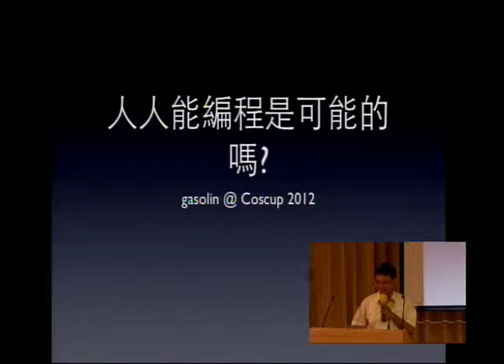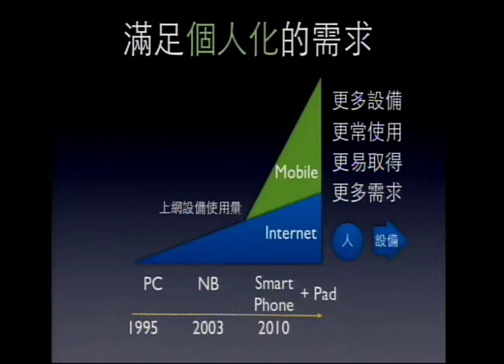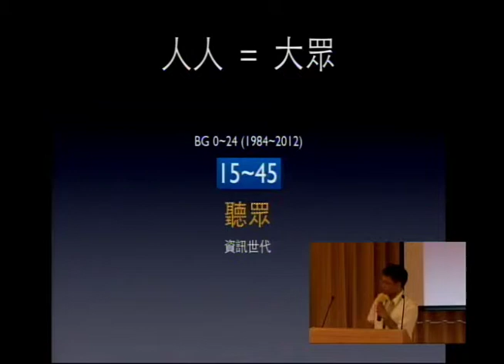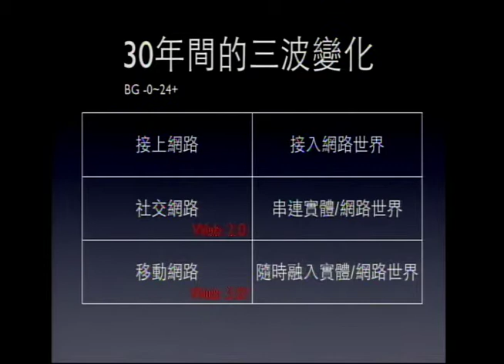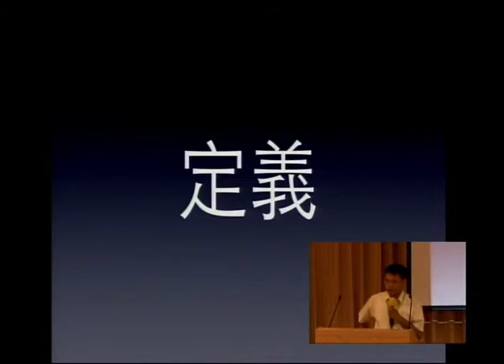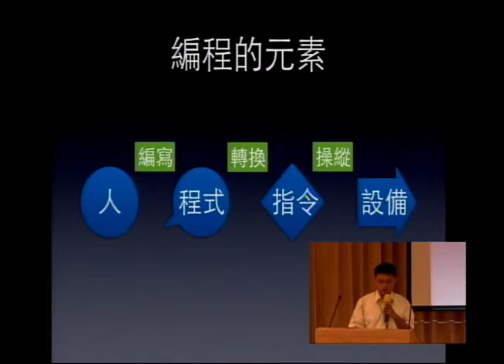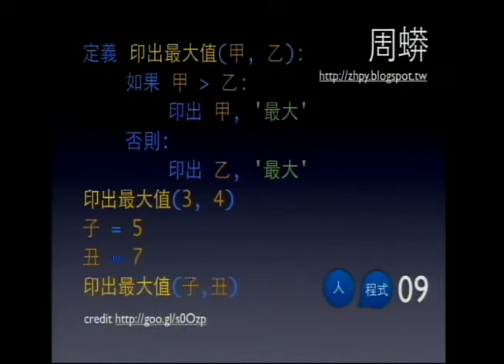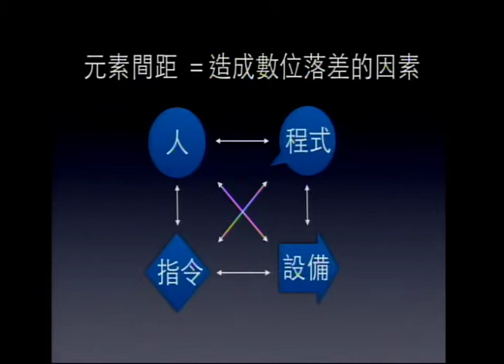[COSCUP 2012] 人人能編程是可能的嗎？-- 視覺化編程 Blockly 與周蟒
人人能編程是可能的嗎？-- 視覺化編程 Blockly 與周蟒

林育民(gasolin)

    漢語
    Develop Tool

從「紐約市長說要學編程」來看，學編程這件事已經泡沫化了？ 那麼，「人人能編程」這件事是可能的嗎？

為了讓電腦照我們的意志工作，從打孔機到Javascript到Siri，似乎確實有「越來越多人能編程」這樣的趨勢。我們來看看程式語言/開發工具如何從編譯式/直譯式編程演進，不斷地降低編程的入門門檻。並以Blockly和周蟒積木版為例，介紹偏門的中文編程、視覺化編程

台北GTUG活動組織者、Android書籍作者、「咬一口Python程式語言」譯者、周蟒中文程式語言作者。